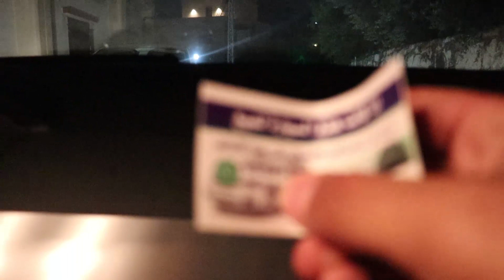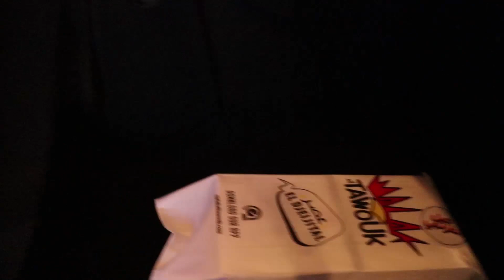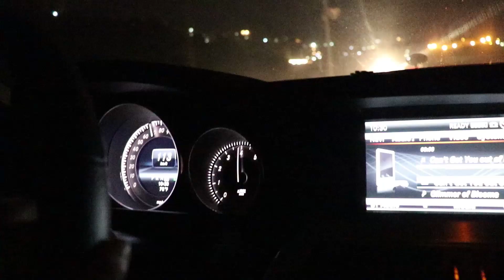malak el tawouk challenge تحدي ملك الطاووق